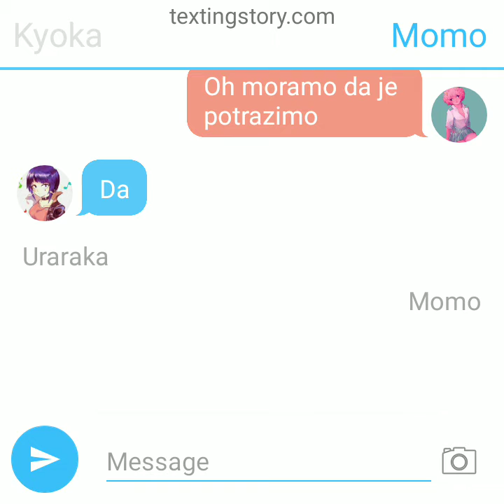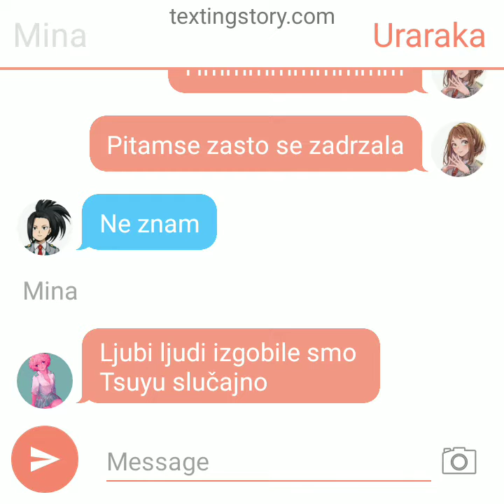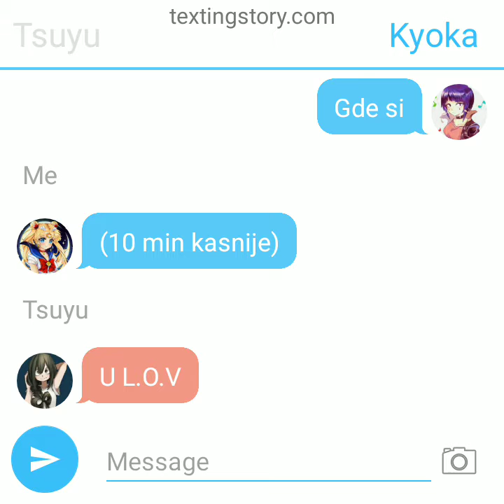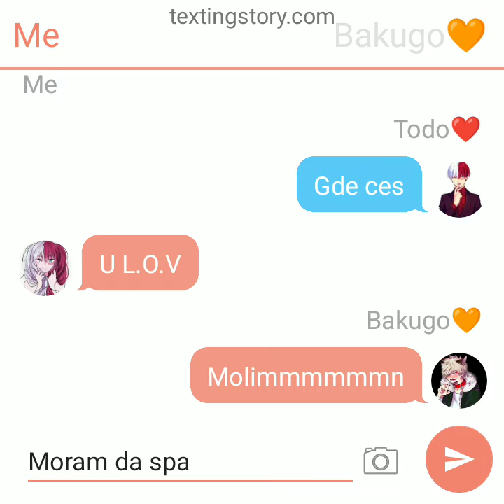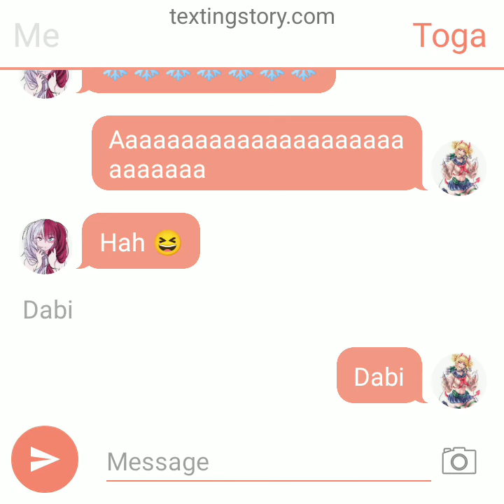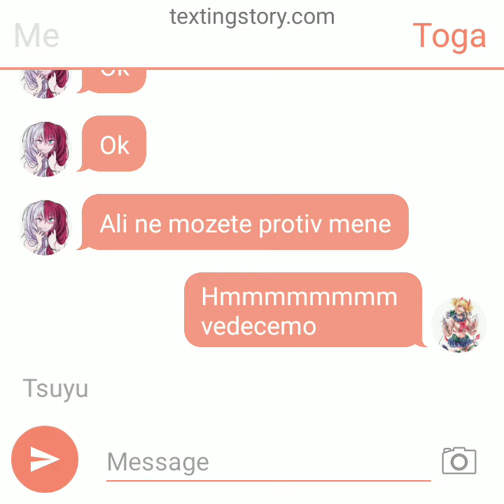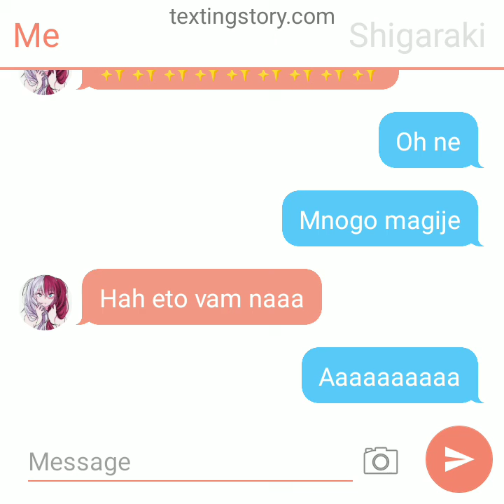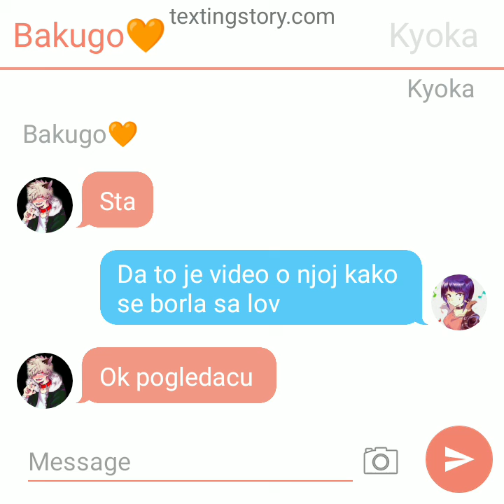Mha dopisivane 3deo